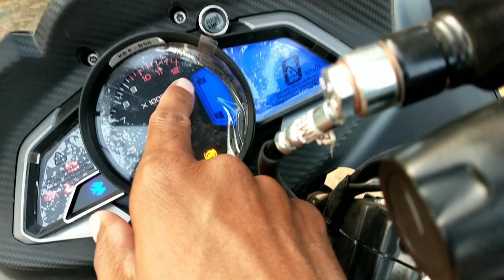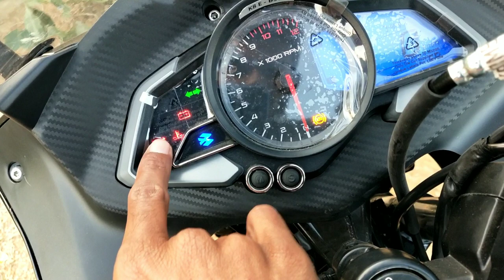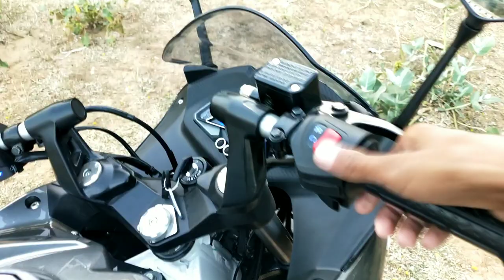Bajaj Pulsar rs 200 bs6 New Model 2020 | rs 200 New colours 2020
Aaj me aap ke liye lekar aaya hu Bajaj Pulsar Rs 200 bs6 New colour hum bat karenge is ke engine, new colours, prices, mileage, top speed, features, Specifications, ke bare me to Chaliye shuru karte hai aaj ka video 📹🔥🤟

Kamlesh ji

Showroom location ⤵️
Laxmi Auto Agencies
Gate, Morija Rd, near Grain Market, Gurudham Colony, Chomu, Rajasthan 303702
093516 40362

KEEP LOVING❤️ KEEP SUPPORTING🤙 FRIENDS!!!🙏